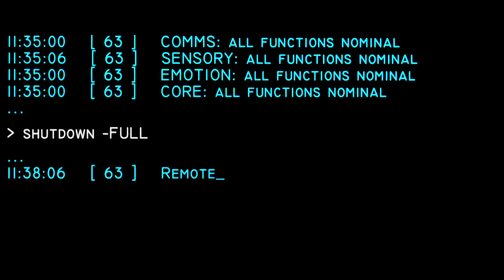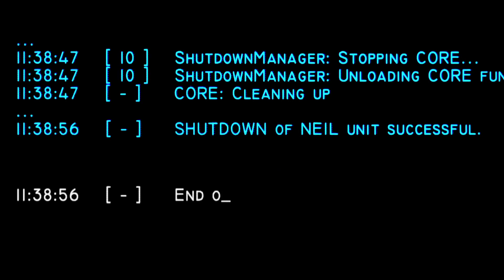Neil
Neil was originally made for the 50 Kisses Film Competition run by the London Screenwriters Festival.

It was selected as a segment for the 50 Kisses feature film released in February 2014.

It also won Best Sound Design and Best Production Design in the same competition and has recently been screened in New York as part of the New York Los Angeles International Film Festival.

Cast
Neil: Garry Mannion
Rita: Antonia Gorence

It was filmed over 2 days in Soho, London, using a Canon 5D MKII with a variety of Canon L Series Lenses.

Edited on Avid, Graded on Baselight, & Mixed on Pro Tools.